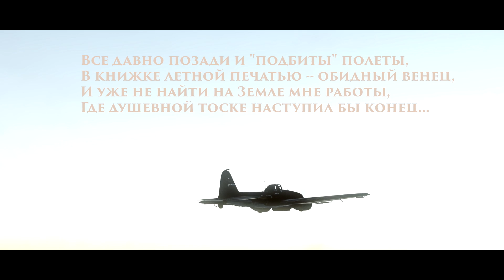Обзор Ил-2 "Летающий танк" | War Thunder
Автор Эзидыч